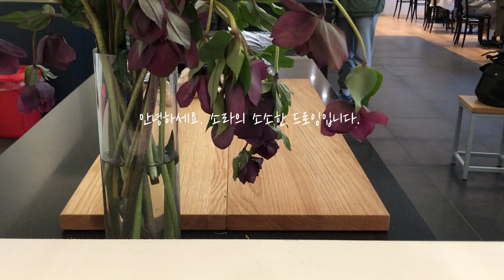[원데이클래스]소소하게 그리는 손그림 / 야채그리기2탄 / 네트백그리기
지난 영상, 야채그리기 2번째
네트백에 담긴 야채들을 그려보아요.